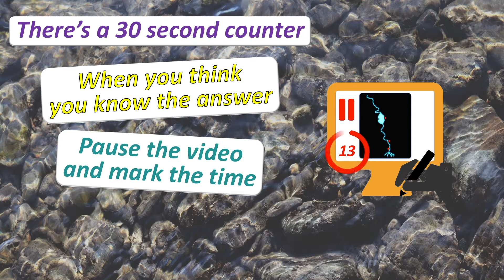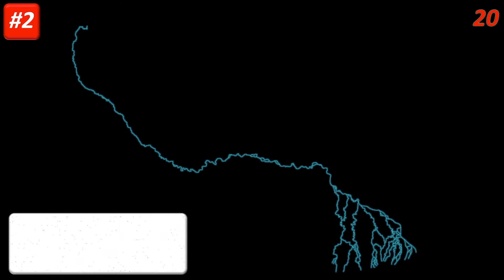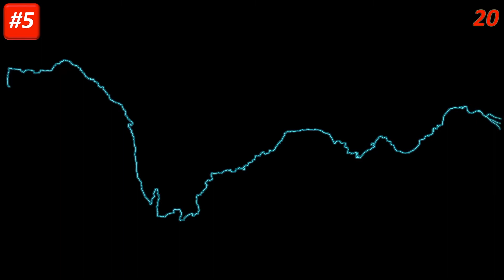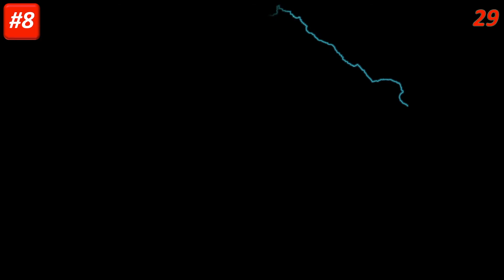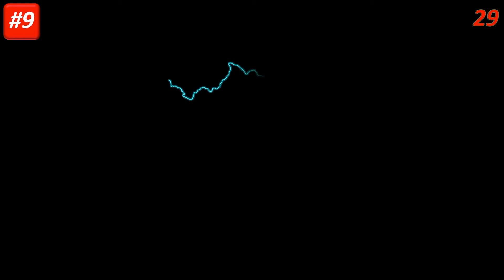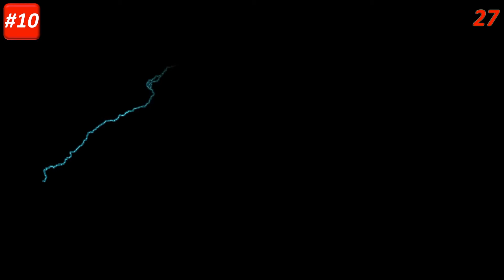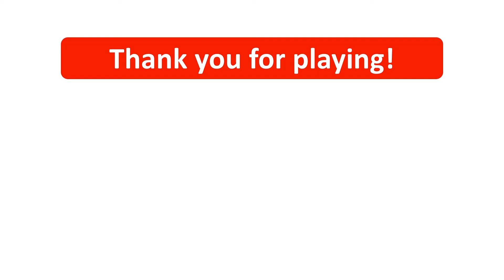Guess the Shape: Rivers Vol.1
How well do you know geography?
Let’s test your knowledge!

You will see 10 major rivers.
Try to guess their names!

Soundtrack: Aakash Gandhi - Borderless
Maps: Google